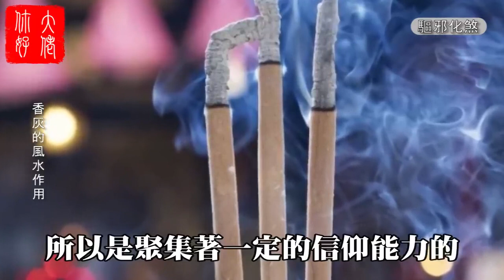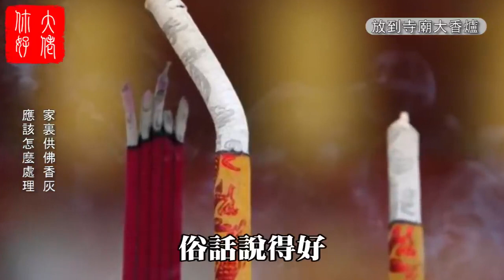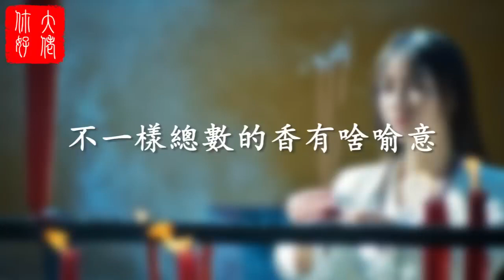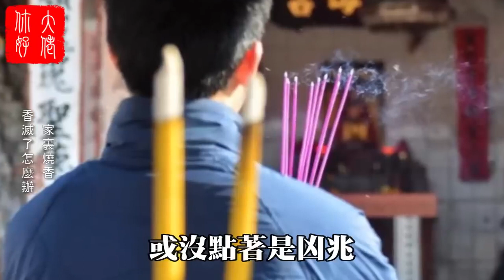妳家有燒剩的香灰嗎？快在門口撒一把，用途太厲害了，受益一家人#大佬你好啊#風水#命理